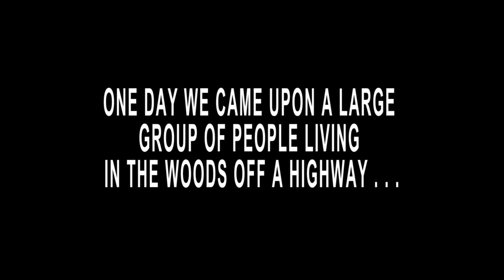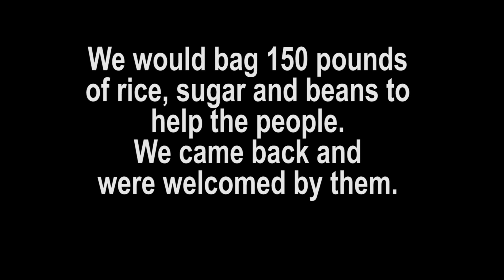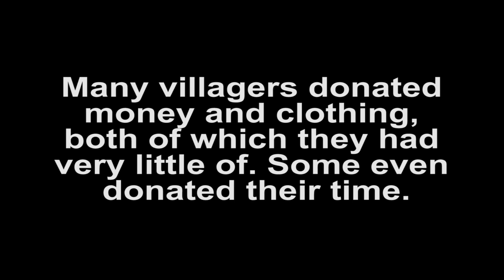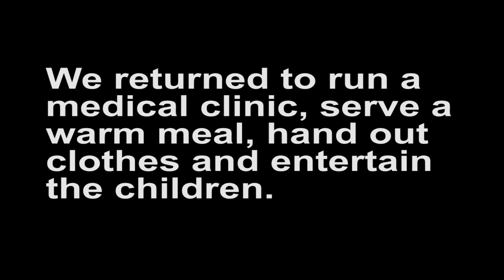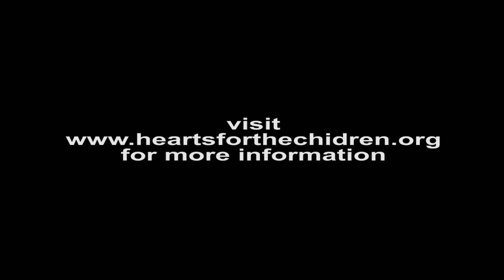Guatemala 2014 In the Ruins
One day we saw a little village of sorts along the side of the road. It seemed like just a small camp of sorts, amongst the woods. Upon further investigation it was more than that, it appeared there were some entire families displaced.. Tom Allan decided we were to go back the next day with food.We bagged 150 pounds of rice, sugar and beans to help the people. We drove out and were greeted by the people. It was clear they were dire straits. Without running water and adequate electricity, these people were the poorest of the poor.We went back to the village that we found amongst the woods. The local village of Embaulada that we have gone to over the years has grown and become more prosperous. While they are still very poor and humble, they are very generous and loving. They raised up some money (wish they don't have much of) and they donated clothes. Some villagers even volunteered their time to help out. Very amazing people.
 We went back to run a medical clinic and take care of the very basic needs of the people. We gave out medicine, more bagged food, clothes and salvation bracelets for the kids. We also did face painting and played games with the kids. We were the Hands and Feet of Christ, in some small, humble way.